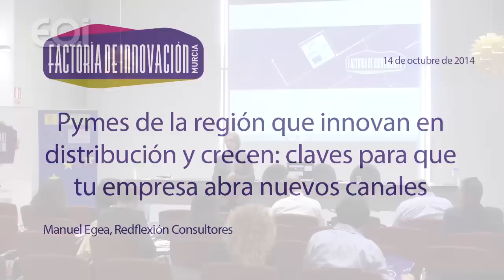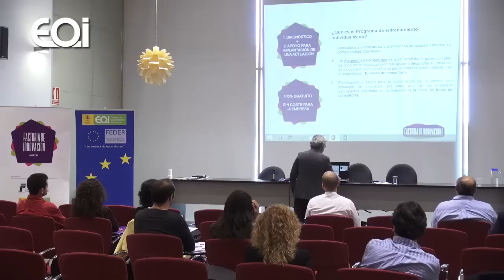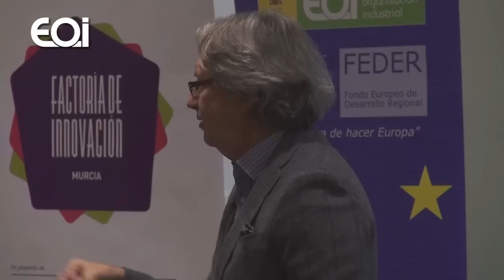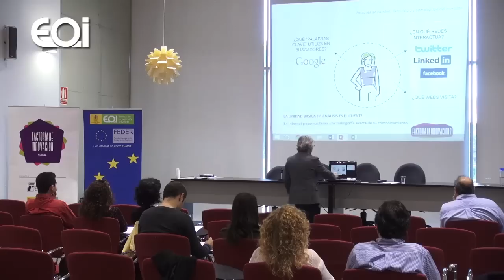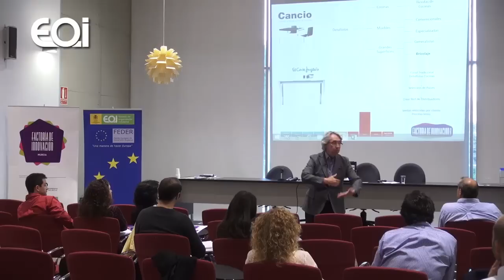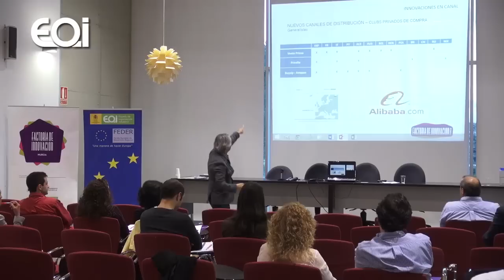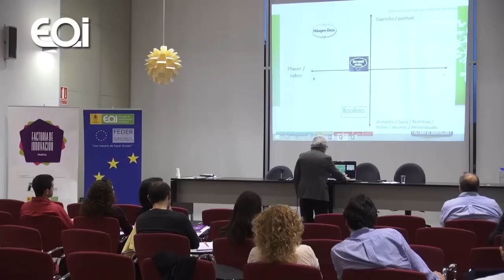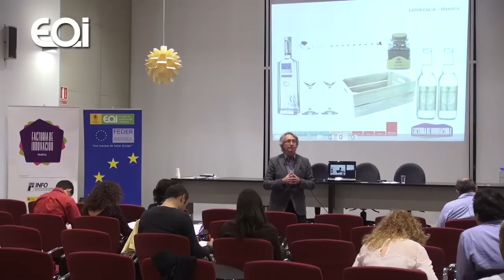Charla "Pymes de la región que innovan en distribución y crecen..." por Manuel Egea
Ponencia "Pymes de la región que innovan en distribución y crecen: claves para que tu empresa abra nuevos canales".
Ponente: Manuel Egea, (Redflexión)
Fecha: 14 de octubre de 2014